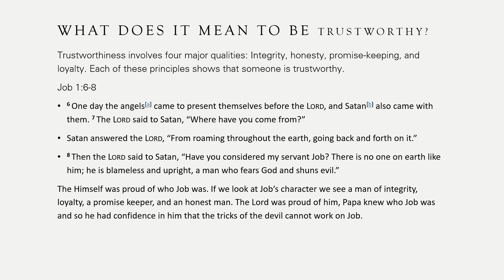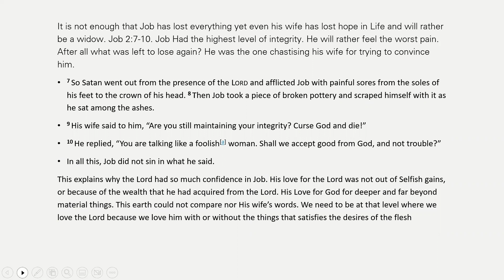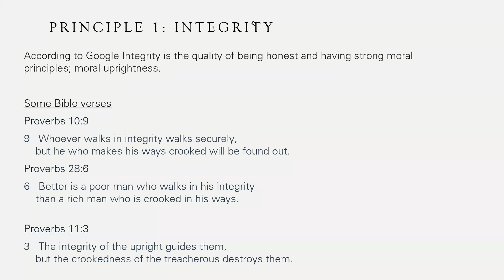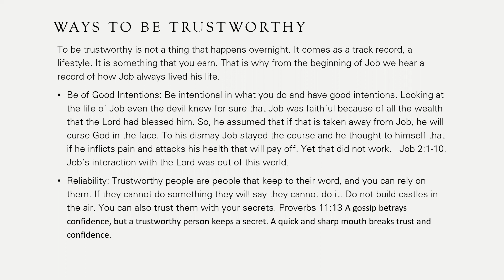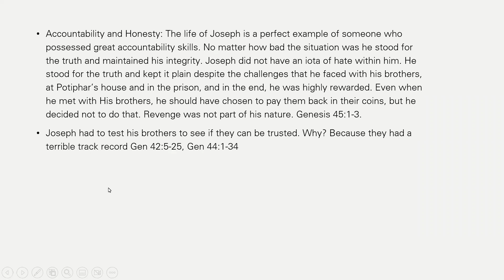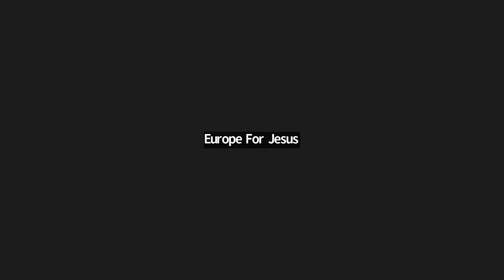How to be Trustworthy by Min. Lovette